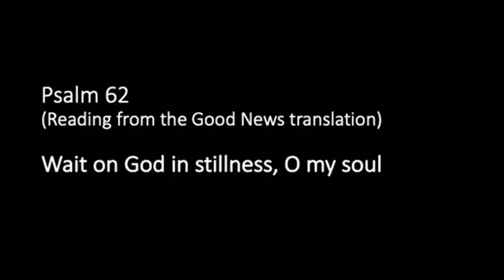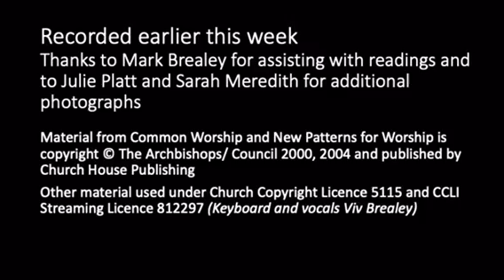Evening Worship at home for Palm Sunday 5 April 2020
Service of Evening Worship for Palm Sunday from St Peter’s Shipley Online with Rev John Rainer, vicar of St Peter’s and Lay Reader Viv Brealey (Recorded at home with a little help from some household members!)